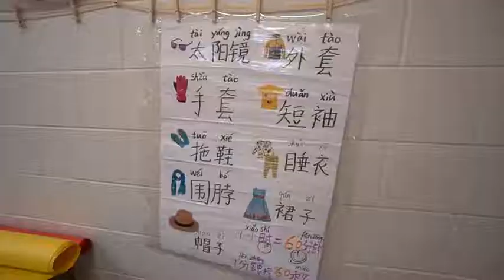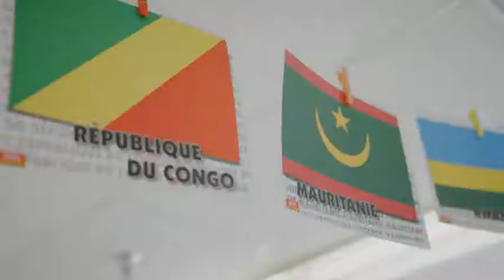About The GLOBE Academy